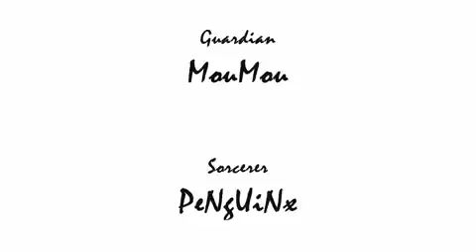RAWR PvP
RAWR battles it out at the Elias Fight Arena!